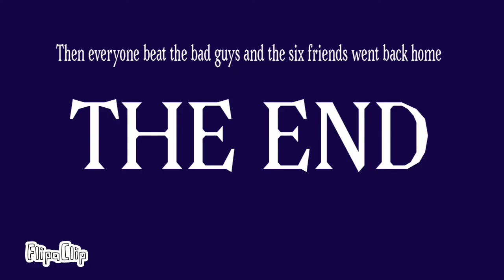Destiny Through Imagination Ep. 4. Varieties and Violence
This episode wasn’t an improvement I’m sorry in fact it was horrible
In here TastyCraft brought a cursed Fantasy role playing bootleg game which trapped all of them in and meet up with the Thirteen Facers